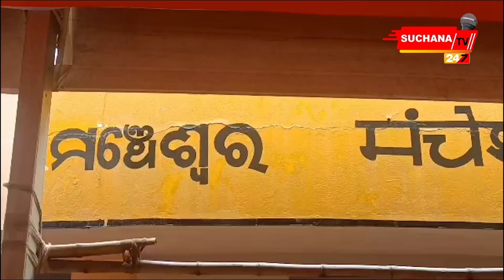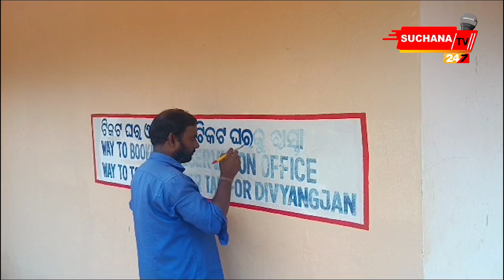ଅମୃତ ଭାରତ ଷ୍ଟେସନ ଯୋଜନାରେ ବିମାନ ବନ୍ଦର ସୁବିଧା ପାଇବେ ରେଳଯାତ୍ରୀ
ଦେଶର ୫୦୮ ଷ୍ଟେସନକୁ ଅମୃତ ଭାରତ ଷ୍ଚେସନ ଯୋଜନାରେ କରାଯିବ ବିକାଶ। ଏହି ଯୋଜନାରେ ରାଜ୍ୟର ୨୫ ଷ୍ଟେସନ ସ୍ଥାନ ପାଇଥିବା ବେଳେ ରାଜଧାନୀର ମଞ୍ଚେଶ୍ୱର ଓ ଲିଙ୍ଗରାଜ ରୋଡ ଷ୍ଟେସନ ରହିଛି। ଏହି ପୁନଃନିର୍ମାଣର ଶିଳାନ୍ୟାସ ଆସନ୍ତା କାଲି ବା ଅଗଷ୍ଟ ୬ ତାରିଖରେ ଭର୍ଚୁଆଲ ମୋଡରେ  ପ୍ରଧାନମନ୍ତ୍ରୀ ନରେନ୍ଦ୍ର ମୋଦି କରିବେ।  ଏହି ନିର୍ମାଣ  କାମ ଆସନ୍ତା ମାର୍ଚ୍ଚ ସୁଦ୍ଧା ଶେଷ କରିବାକୁ ଲକ୍ଷ୍ୟ ରଖାଯାଇଛି। ରାଜଧାନୀର ଉଭୟ ଷ୍ଟେସନ ପୁନଃ ନିର୍ମାଣ ପାଇଁ ପ୍ରସ୍ତୁତ ସରିଛି ବିକାଶ ନକ୍ସା। ଟେଣ୍ଡର ପ୍ରକ୍ରିୟା ଶେଷ ହୋଇଛି।

Dear Viewers,

Item ID:                         95ZPVG6
Author Username:                 TimCat